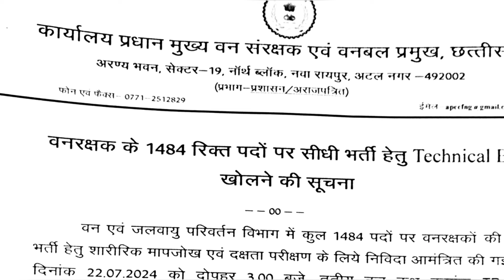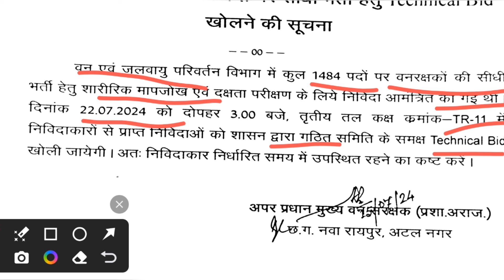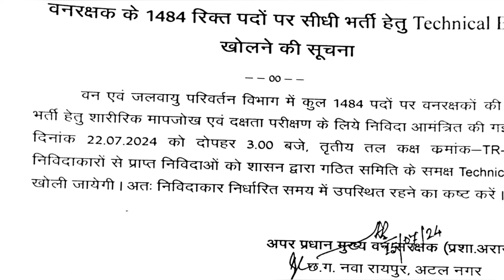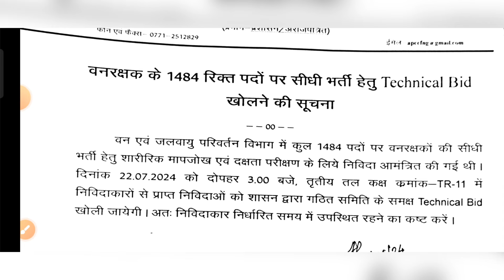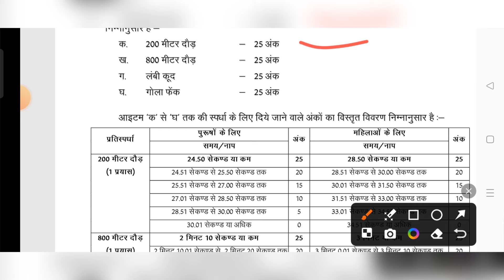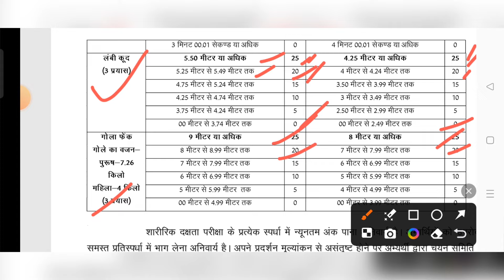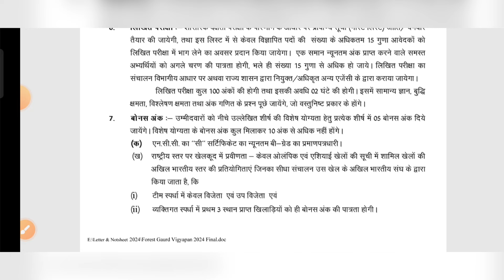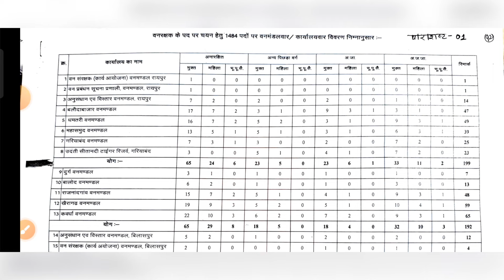CG Forest Gaurd new Update 2024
CG Forest Gaurd new Update 2024 | CG forest gaurd Latest Update

cg forest guard form kaise bhare
youtube trending video
cg forest guard admit card
cg police
cg police today new update
cg vyapam hub
cg forest guard gk
cg police news
cg forest guard bharti